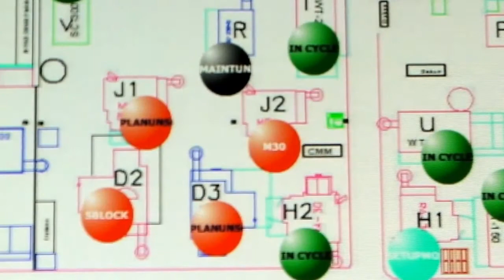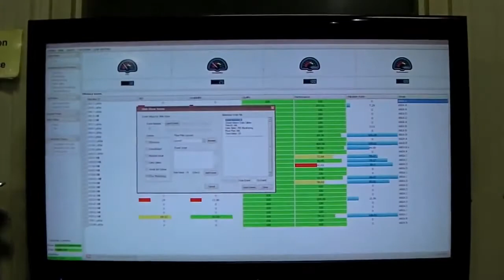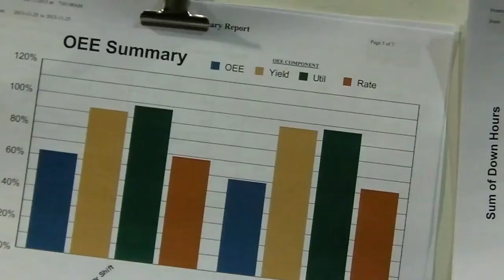MERLIN at Rose Integration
This is b-roll video. Memex Automation installed its machine tool automation technology, MERLIN at Rose Integration Ltd. a precision machining manufacturer in Carleton Place, Ontario, Canada.

With MERLIN in place, Rose Integration has gained several benefits including an increase in machine Overall Operating Efficiency (OEE) from 40% to 82% across its plant. This video shows operations on the Rose Integration shop floor as well as the MERLIN display if Key Performance Indicators (KPIs) that display real-time data including machine performance, availability, quality, downtime, reject counts and part counts. MERLIN's data forms the basis of daily team meetings to discuss operations. Each Rose Integration machine operator has a MERLIN Operator Portal, an intuitive application that displays critical machine operation metrics and information while providing a real-time operator input to the MERLIN system.